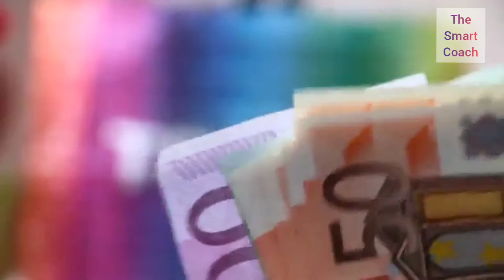What should be your financial priorities Urdu / Hindi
Aslam o Alikum well come to all on my YouTube channel.
☑️Karobar kasy krn
☑️Pasa kasy bcheen
☑️How to save money
☑️Purskon zindgi k leye Kia krn
☑️Investment kasy krn
☑️Apki awal tarjihat Kia honi chahye
☑️ Bachon ka future kasy secure krn
☑️How to secure child future
☑️Setup a business
☑️Do a part time job
☑️Increase your salary or income
☑️Buy some land
☑️Save some gold
☑️Do a Proper setup
☑️Buy your own home apna zati ghr khreedn